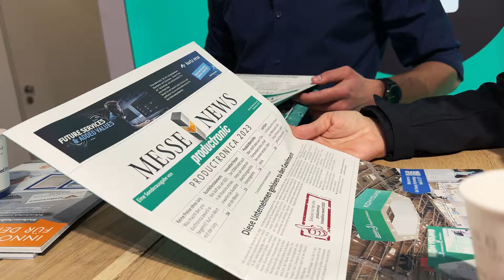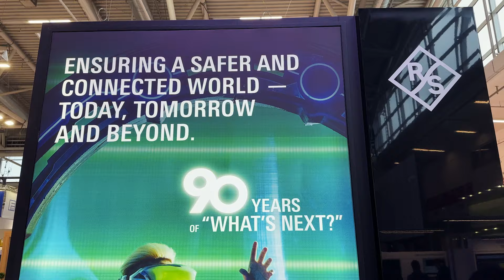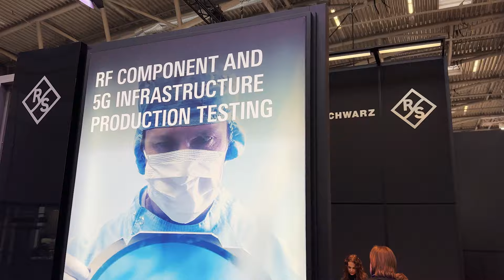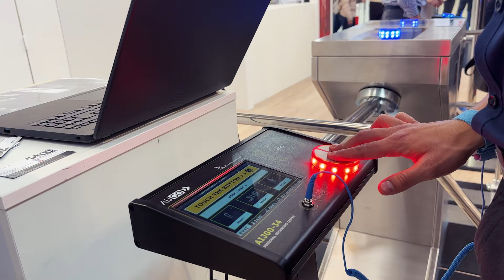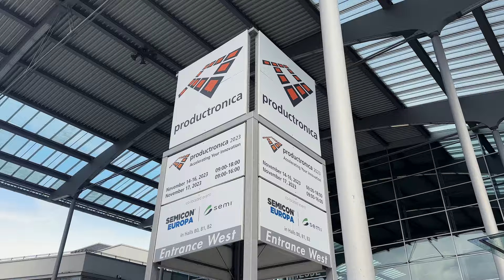Productronica 2023: Last day summary of TME with Rohde & Schwarz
Watch our video report from Productronica 2023 – the world's largest event dedicated to electronics production. The fair is taking place on November 14-17, 2023, in Munich and gathered more than 1500 exhibitors from over 40 countries.

At the Productronica trade fair, you can learn about the latest trends and solutions in the fields of automation, testing, assembly, packaging and logistics of electronics. Productronica 2023 is also a great opportunity to establish contacts with potential business partners, customers and suppliers. TME is joining the Productronica trade fair to show you what’s the best this year! Expect interesting interviews, latest news and lots of fun!